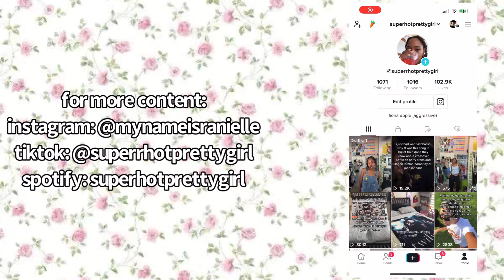fright night at catch one (kid sistr and maddy davis concert vlog)